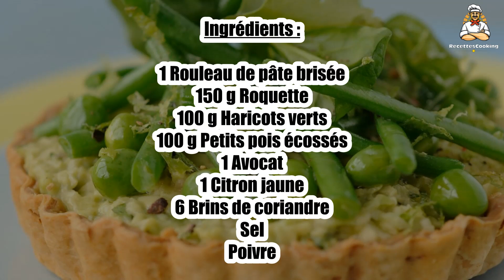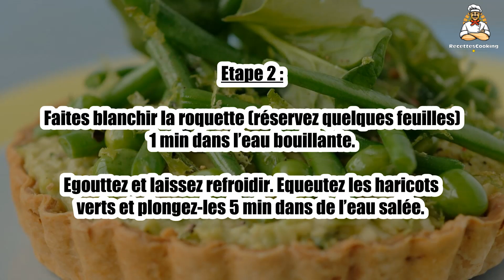Recette : Tartelette à l'avocat et aux légumes verts de printemps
Bonjour à tous, aujourd’hui recettescooking.com vous présente la recette suivante : Tartelette à l'avocat et aux légumes verts de printemps

TEMPS TOTAL : 45 min
Préparation : 30 min
Cuisson : 15 min

Ingrédients :

1 Rouleau de pâte brisée
150 g Roquette
100 g Haricots verts
100 g Petits pois écossés
1 Avocat
1 Citron jaune
6 Brins de coriandre
Sel
Poivre

Garnissez 4 moules à tartelettes de pâte brisée, piquez le fond à la fourchette et enfournez 15 min. Sortez du four et laissez refroidir.

Etape 2 : Faites blanchir la roquette (réservez quelques feuilles) 1 min dans l’eau bouillante.

Egouttez et laissez refroidir. Equeutez les haricots verts et plongez-les 5 min dans de l’eau salée.

Etape 3 : Procédez de même avec les petits pois.

Epluchez l’avocat et retirez le noyau. Lavez la coriandre.

Etape 4 : Mixez ensemble la roquette, la coriandre, le jus du citron et l’avocat. Salez, poivrez.

Etape 5 : Répartissez la crème d’avocat dans les fonds de tartelettes et garnissez des petits pois, des haricots verts et de la roquette réservée.

Servez aussitôt.

00:00 Recette : Tartelette à l'avocat et aux légumes verts de printemps
00:20 Informations sur le temps de cuisson
00:32 Ingrédients
00:46 Etape 1 : Tartelette à l'avocat et aux légumes verts de printemps
01:00 Etape 2 : Tartelette à l'avocat et aux légumes verts de printemps
01:16 Etape 3 : Tartelette à l'avocat et aux légumes verts de printemps
01:29 Etape 4 : Tartelette à l'avocat et aux légumes verts de printemps
01:43 Etape 5 : Tartelette à l'avocat et aux légumes verts de printemps